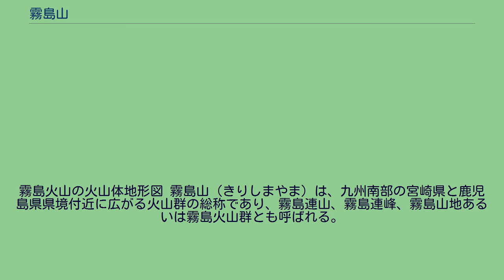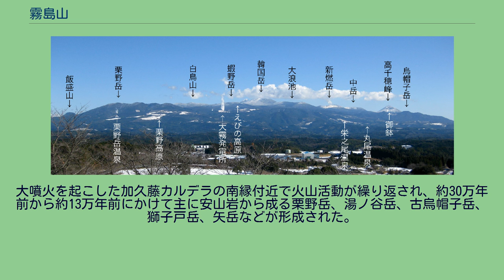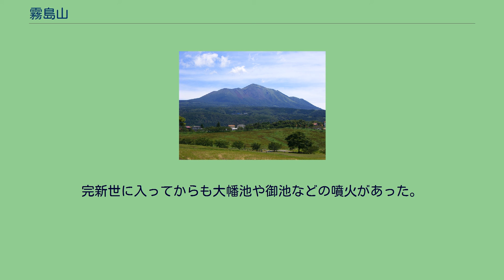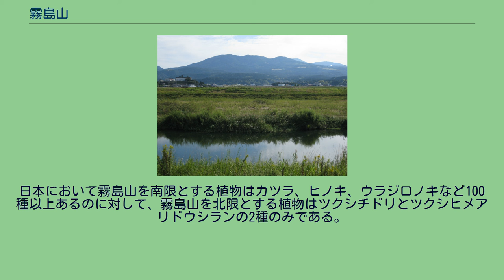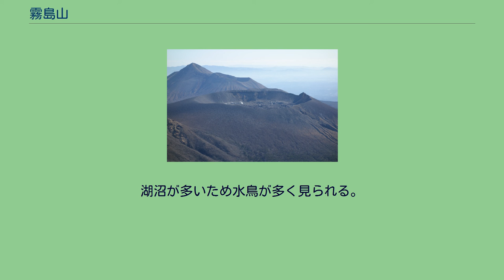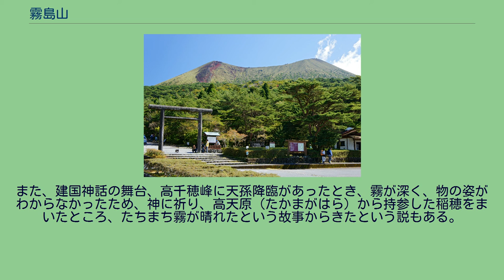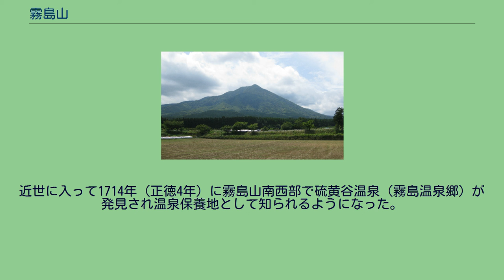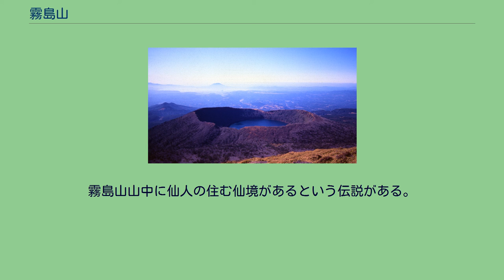霧島山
霧島火山の火山体地形図 霧島山（きりしまやま）は、九州南部の宮崎県と鹿児島県県境付近に広がる火山群の総称であり、霧島連山、霧島連峰、霧島山地あるいは霧島火山群とも呼ばれる。
最高峰の韓国岳（標高1,700m）と、霊峰高千穂峰（標高1,574m）の間や周辺に山々が連なって山塊を成している。
有史以降も噴火を繰り返す活火山（気象庁の活火山ランク付けはB）であり、特に新燃岳と御鉢では活発な火山活動が続いている。
火山噴火予知連絡会によって火山防災のために監視・観測体制の充実等の必要がある火山に選定されている。
北海道の大雪山と同様に霧島山という固有の山はなく、個々の山岳はそれぞれ個別の名称で呼ばれる。
山岳群に加えて大小の湖沼群を抱え、高千穂河原やえびの高原、霧島温泉郷などの観光地に恵まれる。
山塊の中心部は霧島錦江湾国立公園（霧島地域）に指定されている。
日本百名山、日本百景の一つであり、2010年9月にはジオパークの一つとして認定された。
北部は加久藤盆地、北東部は小林盆地、南東部は都城盆地、南部は高隈山地と姶良台地（シラス台地）、南西部は北薩火山群、北西部は肥薩火山群に隣接する。
宮崎県えびの市、小林市、高原町、都城市、鹿児島県霧島市、湧水町にまたがる。
日本でも有数の多雨地域であり、年間降水量は4,500ミリメートル以上に達し、このうち約半分は6月から8月に集中している。
霧島山の北東山麓は古くから馬の産地として知られており、薩摩藩も多くの牧場を所有していた。
明治維新後も多くの国営牧場が設置され軍馬が産出された。
第二次世界大戦後は民間に払い下げられ牛や豚による畜産が盛んな地域となっている。
また、茶（鹿児島茶）の栽培も盛んである。
火山群は大まかに北西から南東の方向へ並ぶ傾向を示しており、大浪池や韓国岳などを含む北西部（韓国群）と高千穂峰や新燃岳などを含む南東部（高千穂群）に分けられる。
地熱が豊富であり、霧島温泉郷などの温泉地に恵まれ大霧発電所では発電にも利用されている。
硫化水素や二酸化炭素を噴出する噴気孔が散在する。
「霧島火山群」として日本の地質百選に選定されている。
四万十層群と呼ばれる地層と、その上に重なっている第三紀火山岩が基盤となっている。
火山活動は、約60万年前以前の活動、約60万～約33万年前の古期霧島火山、約33万年前以降の新期霧島火山に分けられる。
約60万年前以前の活動 南九州を噴出源とする供給源不明の噴出物として、鷺瀬火砕流（約87万年前）、樋脇火砕流（約60万年前）などの軽石流やテフラが存在している。
古期霧島火山 現在霧島火山が給源と考えられる最古のテフラ（秋社川降下テフラ群・約55万年前）から、加久藤火砕流の噴出（約33万年前）までを古期霧島火山と定義されている。
この期間は、約52万年前に小林火砕流の噴出（156DRE km3）及び小林カルデラの形成、約33万年前に加久藤火砕流の噴出（50 - 156DRE km3）及び加久藤カルデラの形成などの火山活動が発生した。
新期霧島火山 加久藤火砕流の噴出から現在までを新期霧島火山と定義している。
大噴火を起こした加久藤カルデラの南縁付近で火山活動が繰り返され、約30万年前から約13万年前にかけて主に安山岩から成る栗野岳、湯ノ谷岳、古烏帽子岳、獅子戸岳、矢岳などが形成された。
約13万年前に白鳥山や蝦野岳などがつくられた後は活動が東西に分かれ、西部では大浪池、韓国岳、甑岳などが、東部では大幡山、夷守岳、二子石、中岳、新燃岳、高千穂峰などが形成されている。
この期間は、えびの岳火山での噴火（2.3 km3 DRE）、約4.5万年前に大浪池での噴火（2.9 km3 DRE）、約7600年前に古高千穂峰での噴火（2.11 km3 DRE）、約4600年前に御池での噴火（1 km3 DRE）などの活動を起こした。
完新世に入ってからも大幡池や御池などの噴火があった。
有史以降の噴火活動は御鉢と新燃岳に集中しており、御鉢では玄武岩質安山岩～玄武岩、新燃岳では安山岩～デイサイトのマグマを中心に噴出している。
近世になってからは韓国岳の北西に硫黄山が形成されている。
日本本土最南端の高山地帯であり火山地帯でもあるという特徴的な地域のため、明治初期から昭和初期にかけて多くの植物学者が訪れた。
このためキリシマエビネ、キリシマノガリヤス、キリシマスズなど多くの植物が霧島山で最初に同定されている...